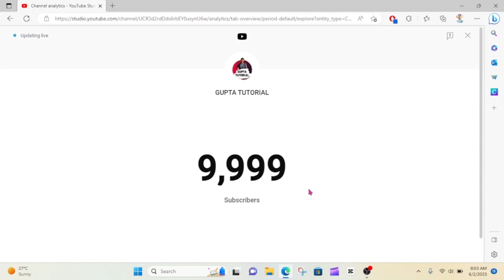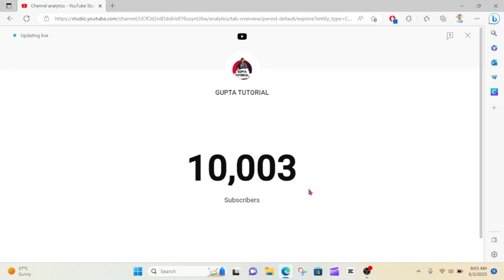"10K Subscribers Milestone Reached! Thank you to our amazing community for your incredible support!"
Reaching the milestone of 10K subscribers is an incredible achievement that holds immense meaning for us. It signifies the growth and support we have garnered from a substantial audience who find value in our content. This milestone validates our efforts, demonstrating that our work resonates with a large number of people and has gained recognition. This achievement is a testament to our hard work, dedication, and the positive impact we are making in the lives of our subscribers.

If you are new to this channel don't forget to subscribe to my channel and press the bell icon so that you will get a notification for an upcoming video. you have any problems let me know in the comment or ping me on Instagram, Facebook